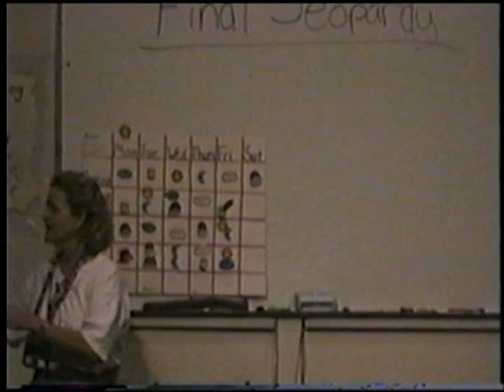Wintaka 1997 tas spiderman